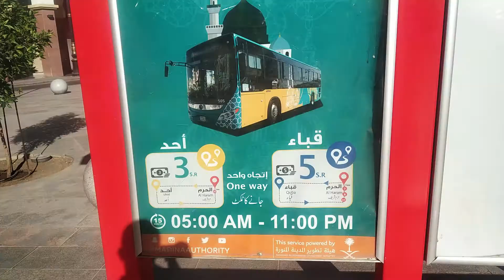saudi Arab pani kaha se lata hai | Saudi Arabia water crisis | Petrol is cheaper than water?